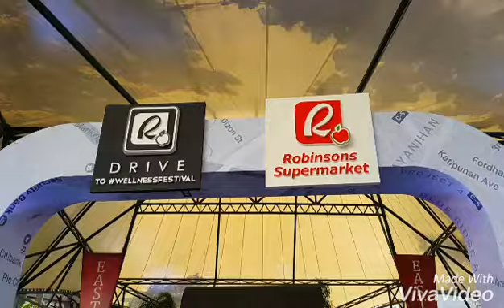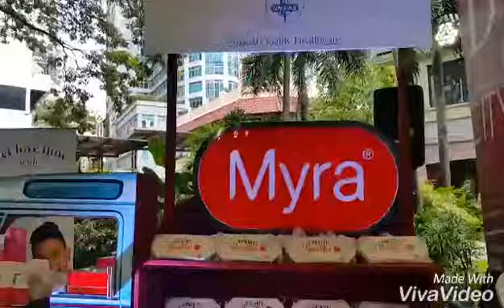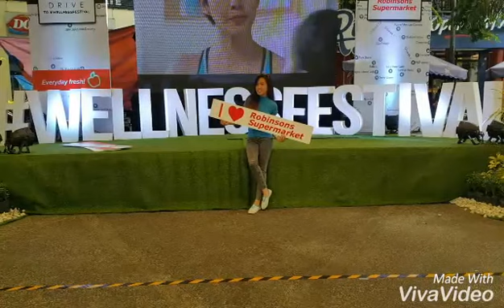Robinsons Supermarket WellnessFestival | Robi Domingo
Video from the recent Robinsons Supermarket WellnessFestival held in Eastwood City.
Hosted by the funny ( and still brokenhearted ) Robi Domingo.